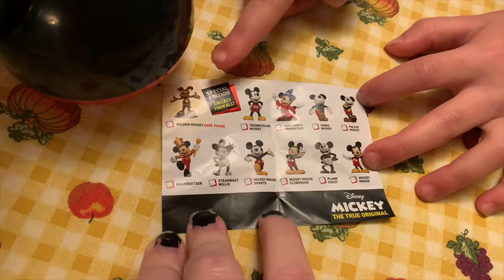Mickey Mouse 90th Celebration Target Blind Ball Unboxing: Ft. My Nieces!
My nieces opened a few of the Mickey Mouse 90th blind balls from Target a little over a week ago, and really enjoyed them. The youngest is crazy about Mickey! When my sister said she wanted to pick some more up, I told her to save them and we could make a little video out of them. I know I enjoy watching others open theirs, and that the girls would have fun filming themselves opening their own. I think I was right! :D

We aren't the most put together when it comes to making videos, but I hope you enjoy the fun we had. I know we will have fun rewatching it!

*As I made note of in the video, please ignore the messy room. We are still under a remodel. Hoping to have that room ready for Christmas, though!

*I started this channel so my dad could look back on our trips and try to see anything he might have missed in person, and also so he could see what we did on trips he was unable to join us on. Now I also use it as a sort of scrapbook of when I add to my collections. We like looking back on these memories, and if you like to see them too, then yay! We are glad you could join us :D